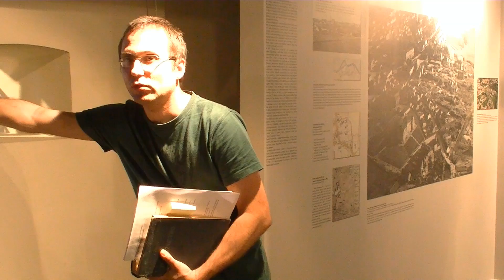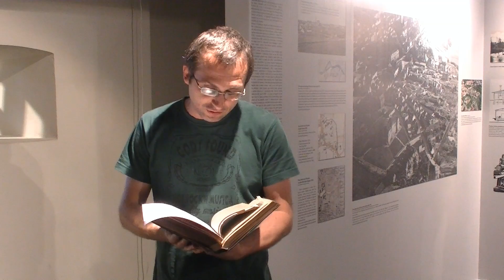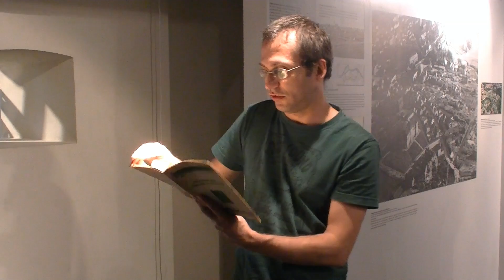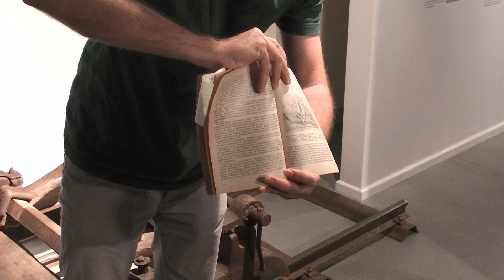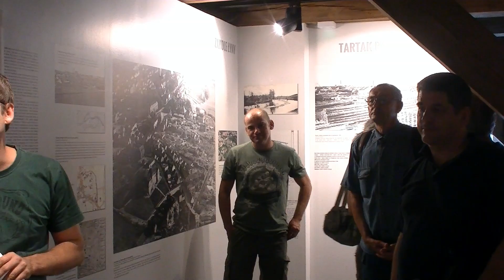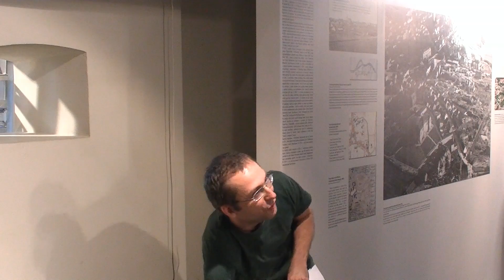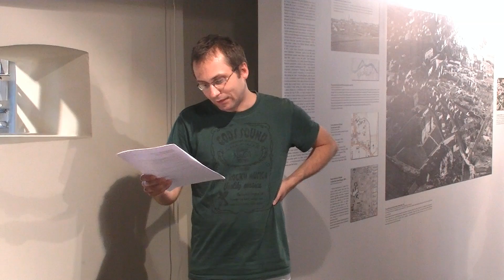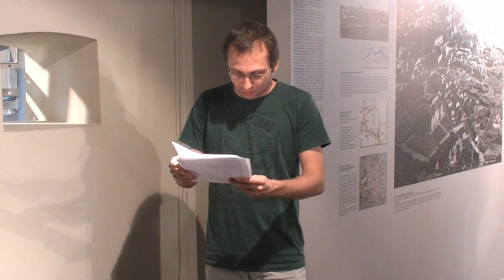OLSZTYN24: Prezentacja wózka tartacznego w Tartaku Raphaelsohnów w Olsztynie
Artur Sobiela z olsztyńskiego MOK prezentuje kolejny eksponat miesiąca - wózek tartaczny | Tartak Raphaelsohnów w Olsztynie | 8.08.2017